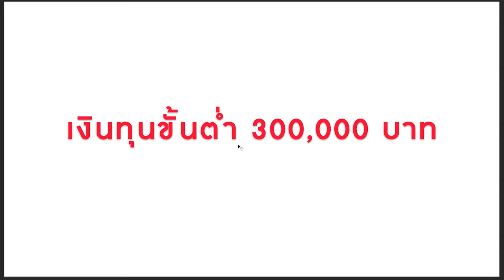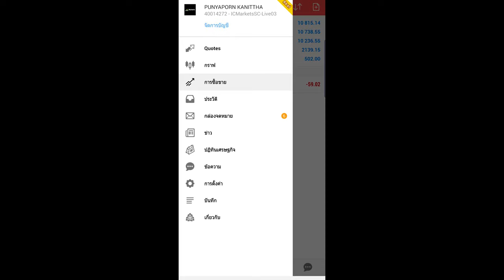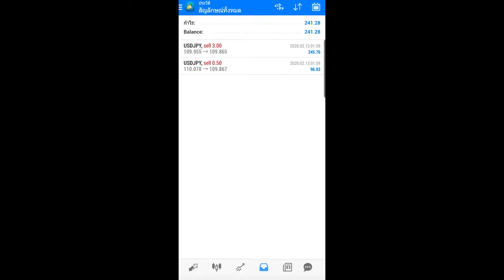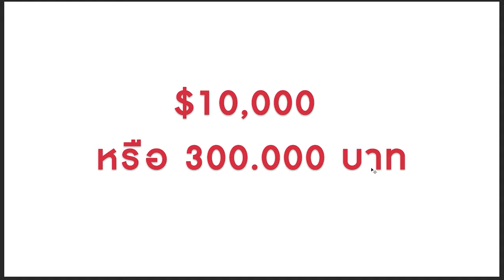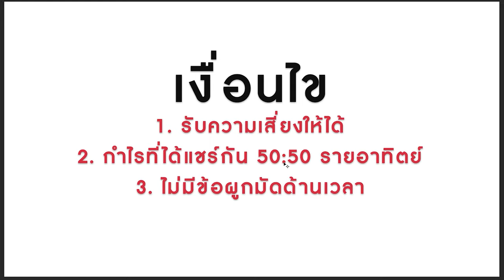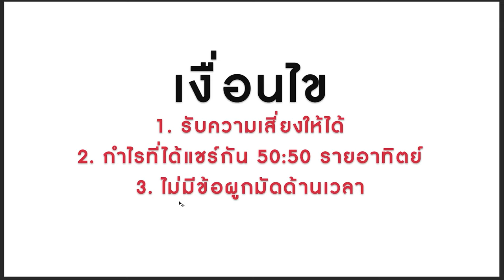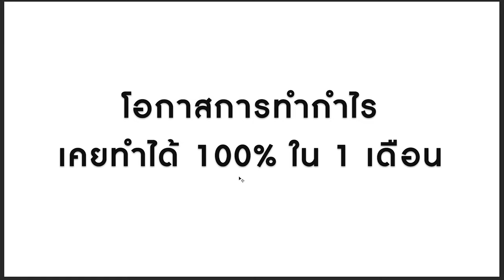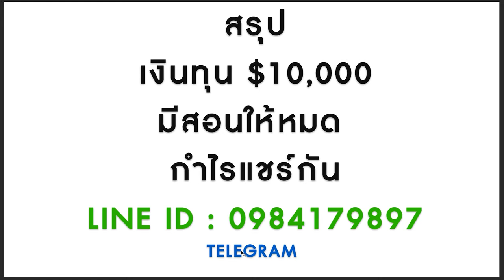หาเงิน $1,000 ต่อวัน (30,000 บาท+ ต่อวัน) | สร้างรายได้ง่ายๆ 1 หมื่นบาทต่อวัน